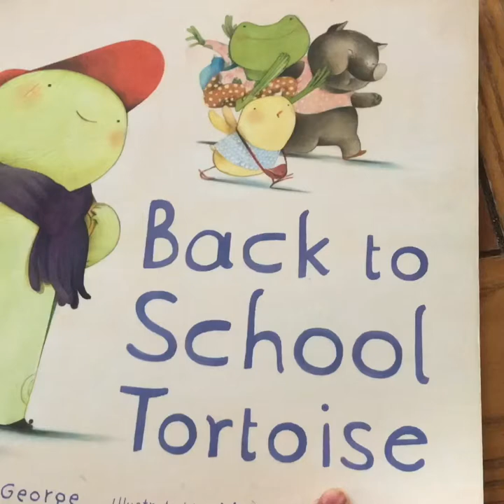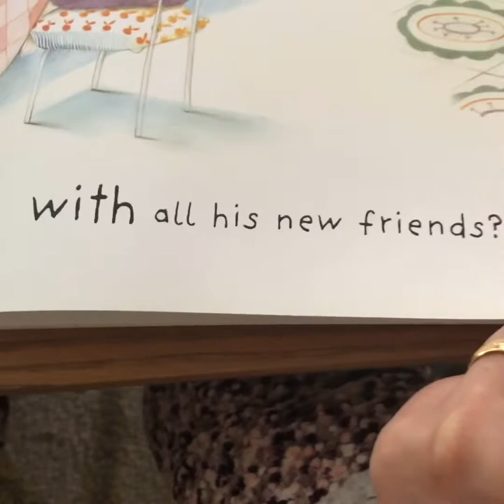December 4, 2020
Back to school Tortoise story for kids